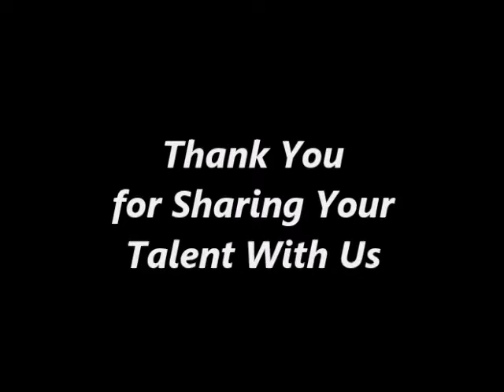Susan Brown - Artist Spotlight (Traditional Art) – February 2022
Susan Brown is a Traditional Art Artist Spotlight winning artist for the month of February 2022.

The gallery will promote Susan and her work on the Fusion Art website, individual online press releases to hundreds of outlets, email blasts, in online event calendars, art news websites and through the gallery’s extensive social media outlets.

Fusion Art's objective is to promote the Artist Spotlight winning artists, worldwide, to art professionals, gallerists, collectors and buyers.

The Artist Spotlight soundtrack is "Moment of Magic" by Scott Holmes. You can find more of his music